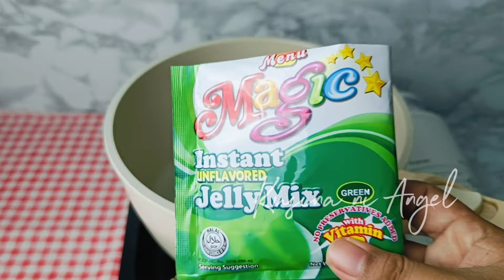ITO LANG PALA ANG SIKRETO SA MASARAP AT NAPAKADALING DESSERT! | Kusina ni Angel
Tikto: AtemoAngel

IMPORTANT!!
Do not Download and Re-Upload my videos to any channel, page or website.